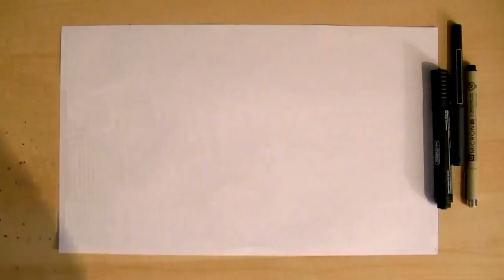Funky Drawing SPEED ART time lapse by RAEART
TO PURCHASE ORIGINAL PAINTINGS PLEASE VISIT: